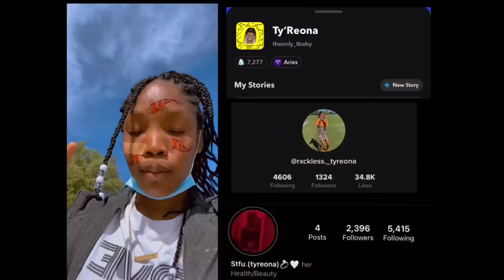Pt.1 of basketball tournament // cheer vlog❕